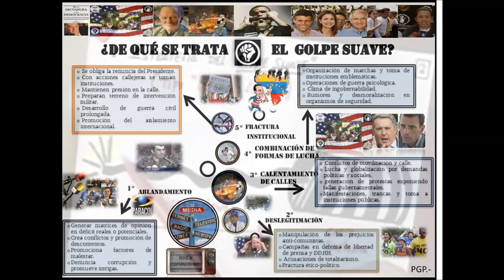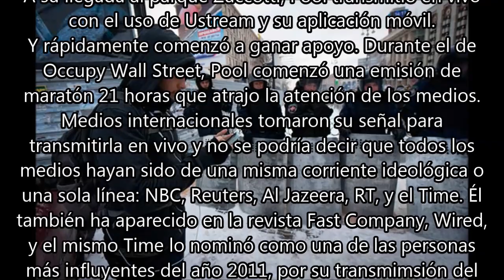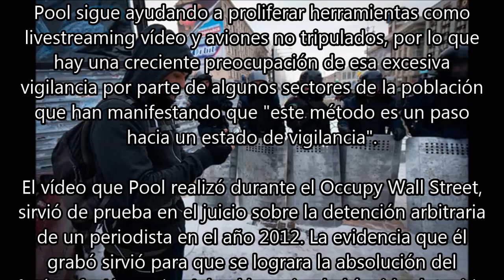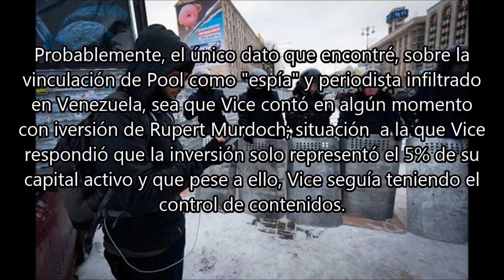¿Periodista infiltrado en Venezuela para ayudar con el "golpe suave"? Parte 2.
No estoy negando, ni afirmando nada; solo expongo las dos versiones de esta historia. Ustedes tienen la última palabra.
Esta nota de The Guardian, habla de esos reportajes y los métodos que Pool ha usado en varios lugares.